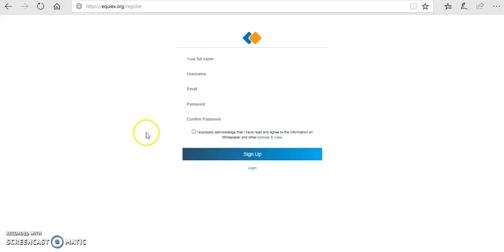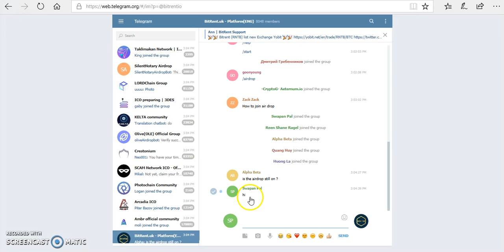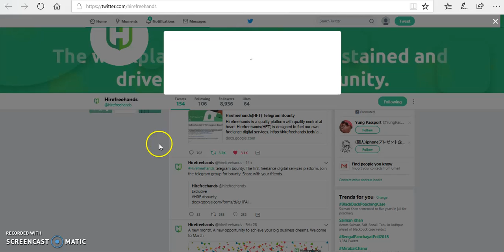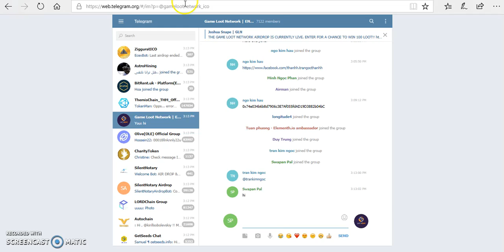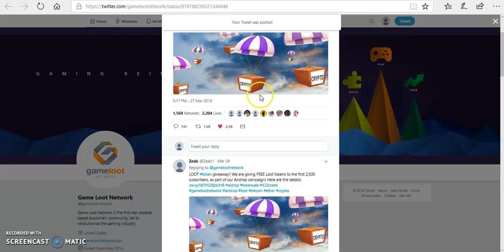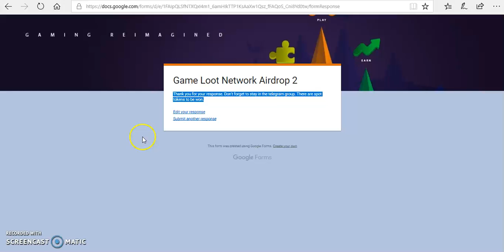EQX,HFT,RNTB and Game Loot Network | 4 New Free Airdrop Join With Sp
BITRENT AIRDROP - FREE 20 RNTB TOKENS FOR FIRST 5000 PARTICIPANTS